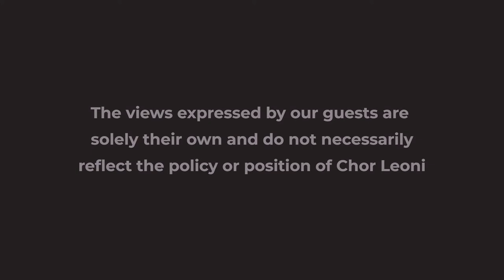Inside Chor Leoni: The Leonids - Jacob Perry Jr.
Tenor Jacob Perry Jr., based in the Washington Metro Area, receives praise for his “gorgeous and stylish” interpretations of Renaissance and Baroque repertoire (ClevelandClassical.com). He has been featured as a soloist with Apollo’s Fire, Handel Choir of Baltimore, Mountainside Baroque, Tempesta di Mare, The Thirteen, Washington Bach Consort, and The City Choir of Washington. Jacob was selected as the tenor participant of the Virginia Best Adams Masterclass of the 2020 Carmel Bach Festival. Deeply immersed in vocal chamber music, Jacob enjoys active membership in Les Canards Chantants, a soloist-ensemble based in Philadelphia, as well as engagements with ensembles such as The Thirteen, the Art of Early Keyboard (ARTEK), New Consort, and Cathedra. Additionally, he can be heard singing with larger choirs such as Yale Choral Artists, The Clarion Choir, Washington Bach Consort, and the Choir of Washington National Cathedral. He has explored the vocal works by contemporary composers through engagements with Third Practice, hexaCollective, and Great Noise Ensemble, and co-directs Bridge, a genre-defying vocal ensemble based in Washington.

Purchase tickets for A Sound Like This: Chor Leoni & The Leonids

Connect with Jacob Perry Jr.